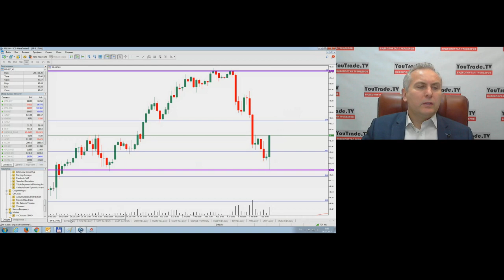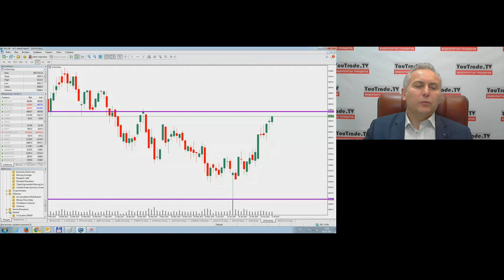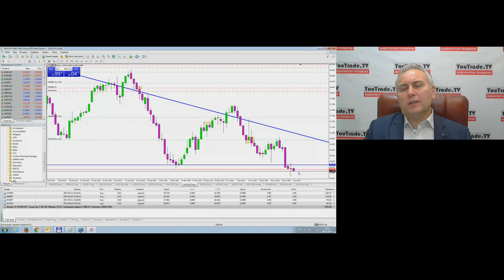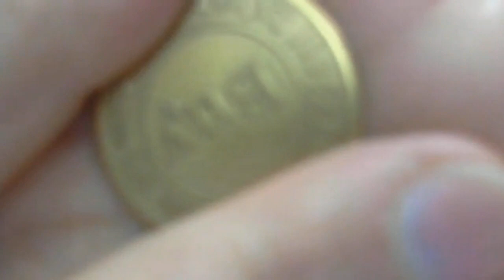Игорь Суздальцев. Торговый план 6 июля 2017 г.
Передача "Игорь Суздальцев. Торговый план" на интерстриме YouTrade.TV 6 июля 2017 г.